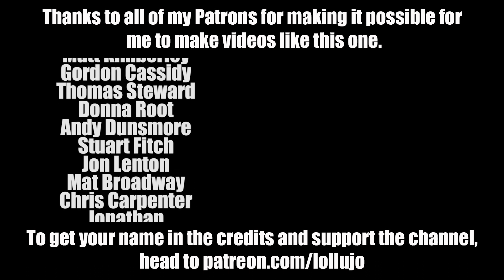He's off to respite for the weekend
Andy has another weekend at respite this weekend - it's a little earlier in the month than usual because of half term, which is good because when he went a few weeks ago he didn't have a great time there, and he usually really enjoys it. As people often ask what respite care is, and why it's important for children with autism and they're families, I've linked a couple of videos about it below: